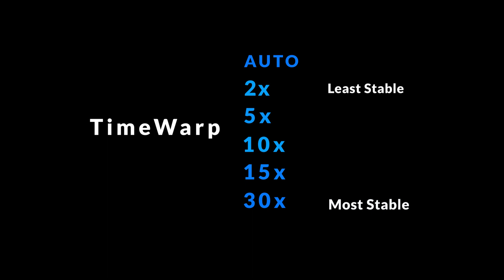GoPro Hero 8 TimeWarp 2.0 | How to make amazing Hyperlapse without a Gimbal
The new TimeWarp 2.0 in the GoPro HERO 8 BLACK creates some of the best Hyperlapse. TimeWarp 2.0 mode stabilizes the video while you are in motion whether the GoPro 8 is hand held or head mounted. Nothing in this video was filmed with a Gimbal or with added stabilization. Enjoy the Hyperlapse video created by me with the latest GoPro Hero 8 Black's TimeWarp 2.0. In this video i have also shown a glance of the newest NightLapse mode which creates amazing night Hyperlapse videos.

Music used in this video is from YouTube music library and are free to use: